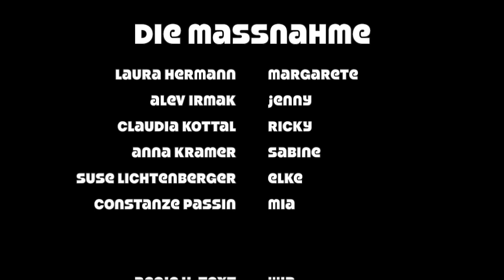DIE MASSNAHME - Folge 6: Wackelkontakt | Webserie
*** DIE MASSNAHME - eine Webserie ***
Folge 6: Wackelkontakt

6 Frauen und DIE MASSNAHME: Im Ausnahmezustand zwischen Homeoffice, Familie, Videocalls, Liebesleben und Wochenaufgaben. Doch was genau ist DIE MASSNAHME?
Was will das Amt? Und wer bitte ist Frau Dr. Novak?

DIE MASSNAHME - eine Webserie von und mit:
Laura Hermann, Alev Irmak, Claudia Kottal, Anna Kramer, Suse Lichtenberger und Constanze Passin